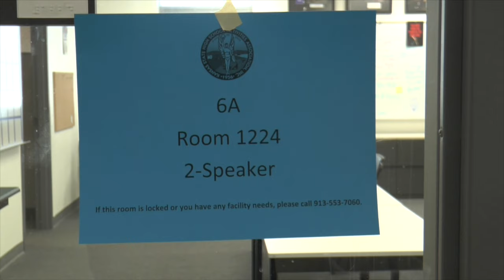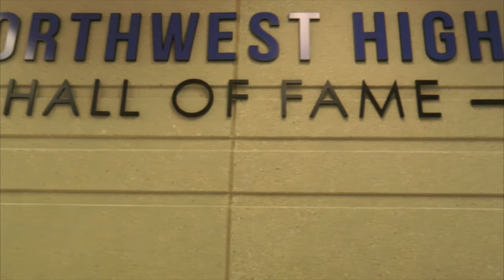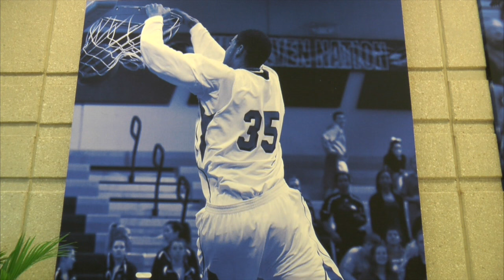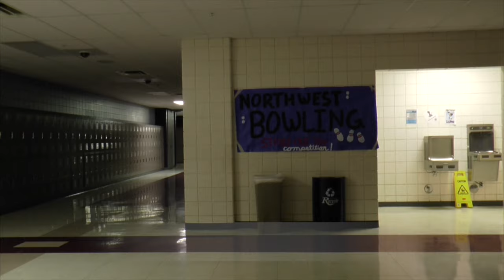ONW...NOW! for January 20, 2016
Stories include: Olathe Northwest Hall of Fame, Athlete of the Week, RFC  and The Connor Invasion.